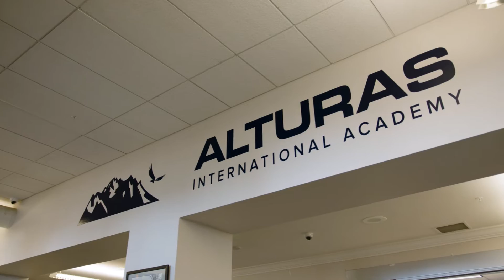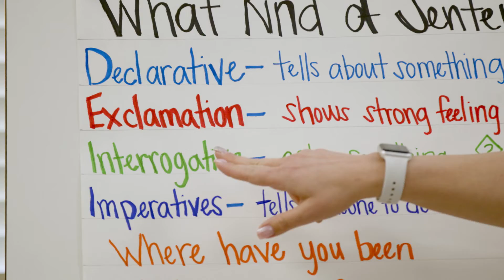Charter Spotlight -- Alturas International Academy